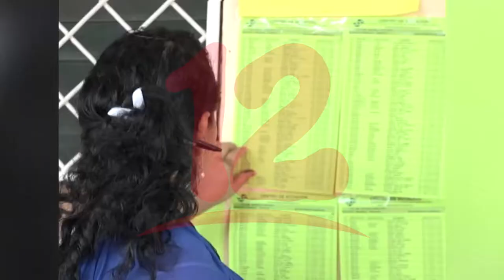Oposición debe luchar por obtener una nueva casilla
Demandar una casilla nueva es uno de los retos que enfrenta la oposición, según la UNAB.